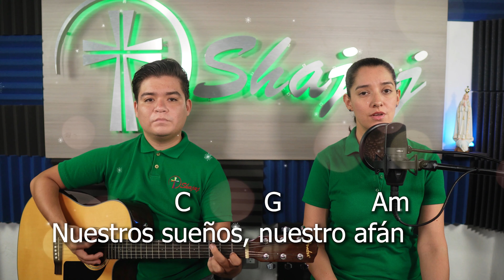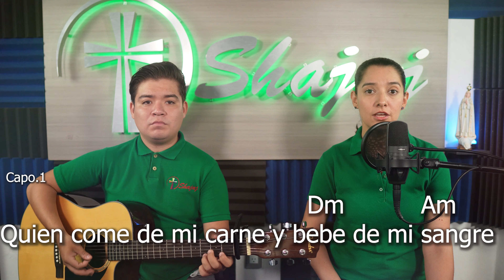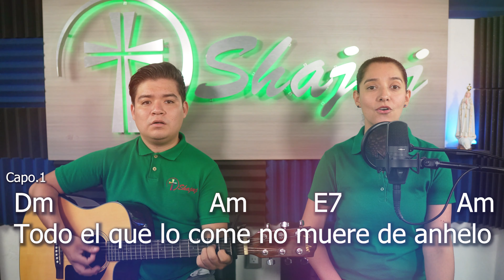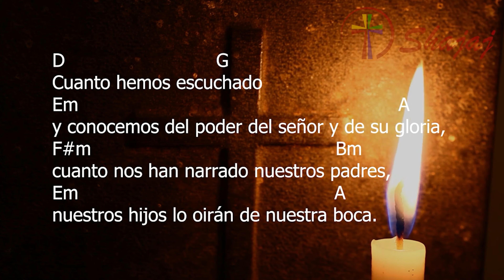ESQUEMA Domingo XVIII del tiempo ordinario | SHAJAJ Ministerio Católic.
Aclamemos al Señor – Mary Frances Reza.

Aclamemos al Señor con alegría, habitantes de toda la tierra.

Entrad en su presencia con cantares, cantares de alegría a nuestro Dios.
Entrad en su presencia con cantares, cantares de alegría a nuestro Dios. CORO

Sabed que el Señor es nuestro Dios, que Él nos hizo y somos suyos.
Sabed que somos su pueblo y las ovejas de su rebaño. CORO

Entrad por sus puertas dando gracias, con cantos de alabanza y gratitud.
Cantad al Señor con alegría, bendiciendo siempre el nombre del Señor. CORO

Bondadoso el Señor. Si, eterno es su amor.
Bondadoso el Señor, su lealtad por los siglos permanece. CORO

Ofrenda de amor – Coro Trijuve

Este vino y este pan
          F              G
te ofrecemos Señor
         Em                Am
para que en tu bondad
            F                                  G
los conviertas en ofrenda de amor.

Nuestros sueños, nuestro afán
           F         G
y nuestro corazón
            Em               Am
hoy ponemos a tus pies
            F                             G
y a tus ojos en humilde oración.

           F               G
se convertirán en ti
    Em                Am
alimento de tu amor
     F         G
Señor por mi.

Esta vida que me das
          F                  G
te la ofrezco en verdad
            Em              Am
en tus manos tómala
            F              G                 C
y transfórmala según tu voluntad.

Este si es el pan – William Loperena
Capo.1

INTRO.Am-E7

Este si es el pan que bajo del cielo.
Dm                       Am        E7                 Am
Todo el que lo come no muere de anhelo

                                      Dm       Am
Yo soy el pan de vida y vida daré
Al que me comiere con amor y fe. CORO

                                            Dm            Am
Quien come de mi carne y bebe de mi sangre
vivirá en el cielo, en la Gloria del Padre. CORO

                                      Dm                Am
Mi carne es comida,  mi sangre es bebida;
Quien come de este pan tendrá eterna vida. CORO

                                          Dm    Am
Quien come mi carne resucitará:
Y al lado del padre siempre vivirá. CORO

-En verdad os digo, si no me coméis,
La vida en vosotros tener no podéis.

-Tu eres el Señor que das agua viva
Que nos alimenta y nos purifica.

-Eres el maná de los peregrinos
En este destierro en donde vivimos.

-Eres la simiente de inmortalidad
Única esperanza de la humanidad.

-Eres fortaleza para el corazón
Fuente de alegría y consolación.

-Vienes a nosotros por tu gran amor,
Haciéndote hermano de nuestro dolor